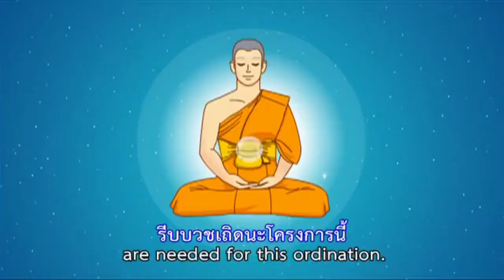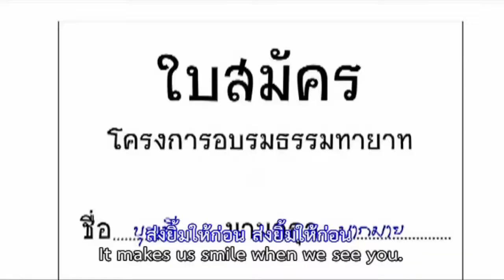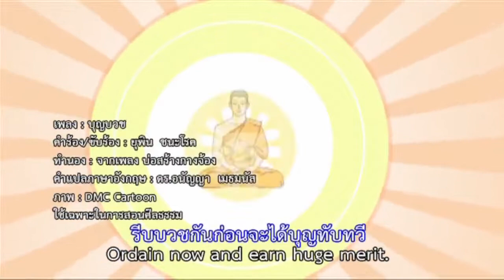เพลง บุญบวช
เพลง บุญบวช บุญบวชประกาศก้อง ชวนญาติพี่น้องมาบวชกัน เป็นโครงการบวชช่วงสั้น บวชแสนบวชล้านอีกสองปี รีบบวชเถิดนะโครงการนี้ บุญเถิดทันทีส่งผลทันตา บุญบวชเร็วแรงจนเหลือเชื่อ จรดใต้จรดเหนือบวชทั่วไทย.